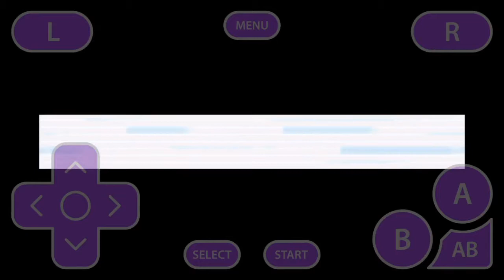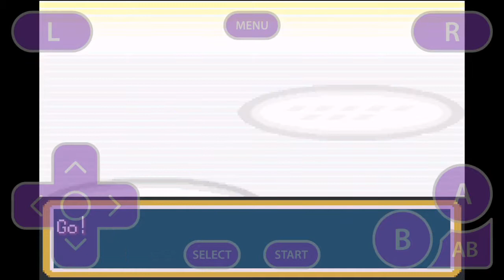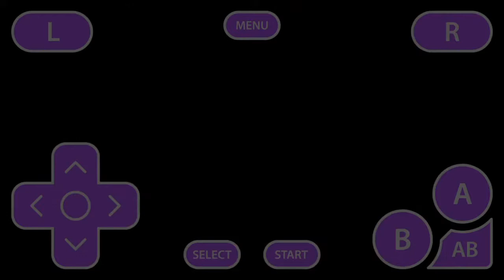pokemon leaf green part 8